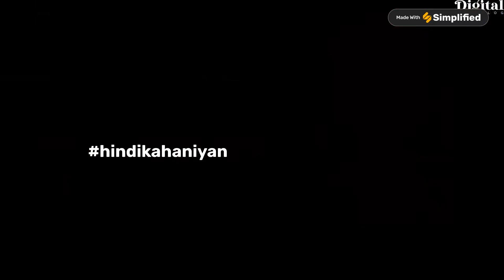गर्भवती सास | Hindi Kahani | Moral Stories | Story in Hindi | Comedy Funny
Welcome to the "DigitalVlog134" Youtube Channel.